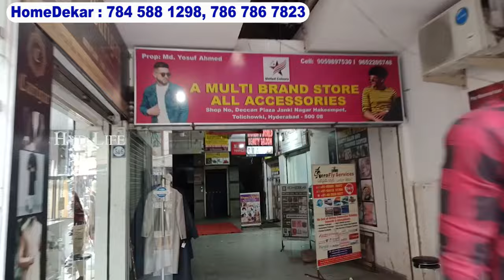Miniature Cooking Set Online Shopping in Hyderabad | Miniature Toys for Kids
00:00 Highlights
1:35 Introduction
2:24 Mini Spoons ₹5
3:19 Kadai, Glass ₹20
3:45 Mni Disher ₹20
3:55 Gas Stove Set ₹30
4:16 Mini Plates ₹25
4:37 Masala Box ₹45
4:52 Chopers ₹80
5:25 Wooden Bowel Set ₹150
6:18 Brass Pump Set ₹180
7:04 Brass Model Mini Toys
8:24 Iron Gas Stove ₹300
9:27 Mini stone Ka Collection ₹150
9:38 Toys Collection Kitchen & Home Appliance
10:50 Mini Micro Items
12:15 Bike, Car Mini Vehicle
13:24 Kitchen Room Set ₹3,250
13:40 Steel Kitchen Combo Set Stand

🏕️HomeDekar CREATIVE MINIATURE STORE 🚜

Make your Home Beautiful 💫

Miniature cooking set  Toys | Gift Items |import decorating products Smart Home Products 📺

Delivery to all over indiaavailable.🎁

Online order available WhatsApp number

Shop Address :
HomeDekar
Shop No:10, Deccan Plaza,
Janaki Nagar
Tolichowki Hyderabad

hyd life, hyd life channel, hyd life dress materials, hyd life pakistani suits, hydlife burqa, hyd life sarees, hyd life jewellery, hyd life latest videos, hyd life readymade dresses,